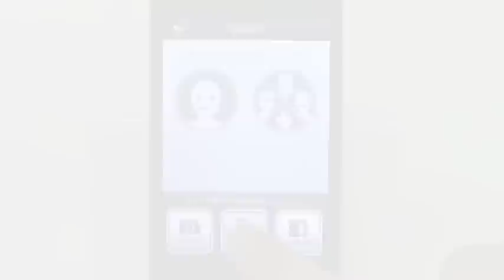モーションポートレート/iPhoneアプリ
モーションポートレート: 顔写真が動き出す！変身グッズもあるぞ！無料。
エンターテインメント